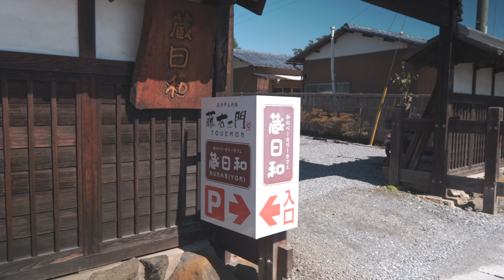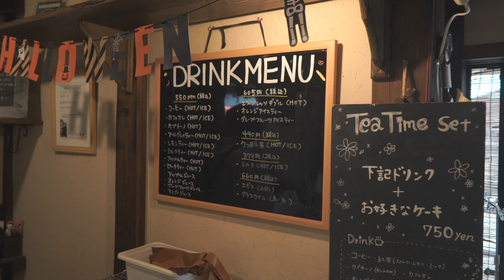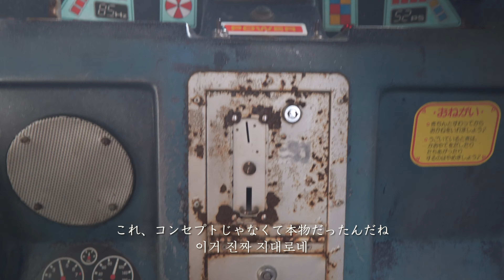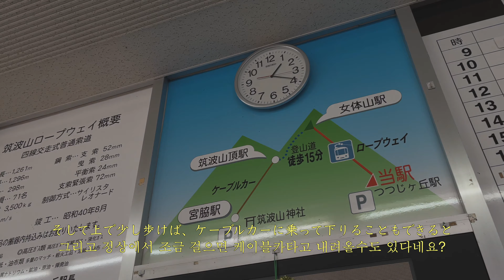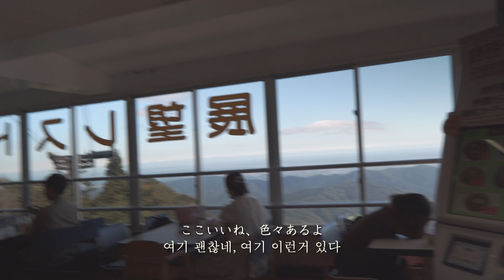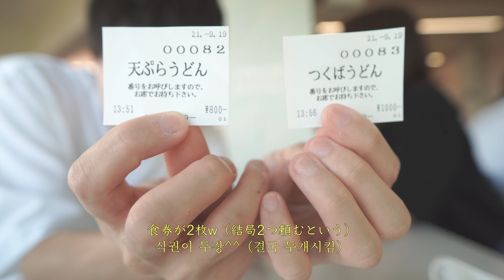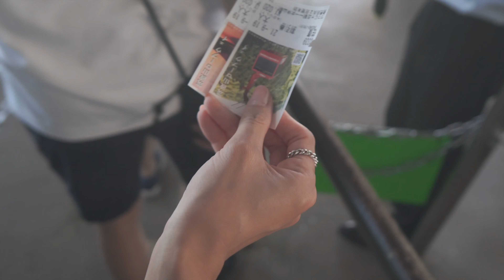힐링보장! 랜선으로 함께 일본여행 떠나요 :: 일본여행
안녕하세요, 엠미입니다. 지난주 영상에 이은 츠쿠바 여행 2편입니다. 멍~하니 보셔도 눈이 즐거우실 수 있도록 예쁜 장면들을 많이 담기위해 노력했으니 이번편도 편하게 시청해주시면 감사하겠습니다!

태풍 지나간 일본 이바라키의 날씨는 정말 최고였습니다! 일어나자마자 고민가 카페로 달려다서 맛있는 빵과 커피를, 그리고 힐링의 정점을 찍기 위해서 저희가 달려간 그곳은 바로~

자세한 내용은 영상을 통해 확인 부탁 드립니다~ 그리고 1편을 못보신 분들께서는 지난주 영상도 꼭 시청해주세요^^

구독!  좋아요!! 댓글!!! 항상 감사합니다. 오늘도  많~이 많~이 부탁 드려요♡

*Camera : Sony VLOGCAM ZV-E10
*Lens : SAMYANG AF 12mm F2 E

つくばに行こう！#2 本日は晴天なり～ :: 韓国人の日本旅行Vlog

こんにちは、エンミィです。今日は先週に続いて、つくば旅行Vlogの後編です！

台風が去ったあとのお天気は本当に最高でした…古民家カフェの蔵日和でパンとコーヒー、そして筑波山でロープウェイ～♬
つくばの美しさを一生懸命に撮影しましたので、是非ゆっくりご覧ください♡

それでは今日もよろしくお願いします！